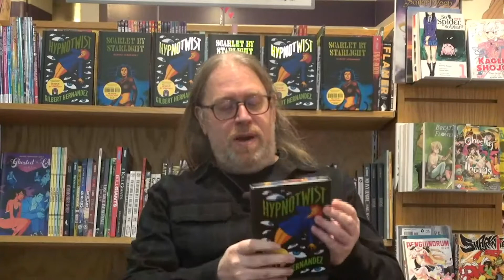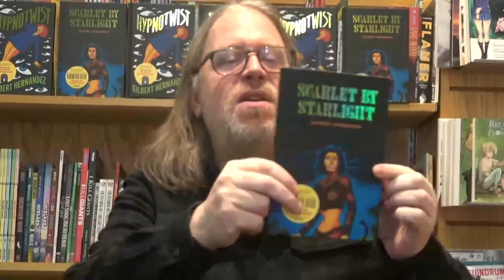Gilbert Hernandez talks about his bordering technique and doing what you believe in